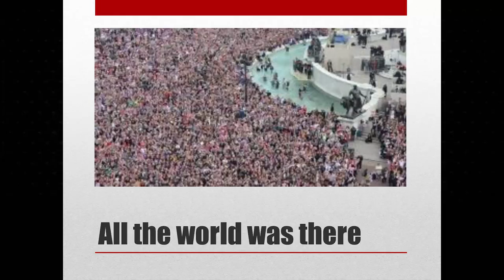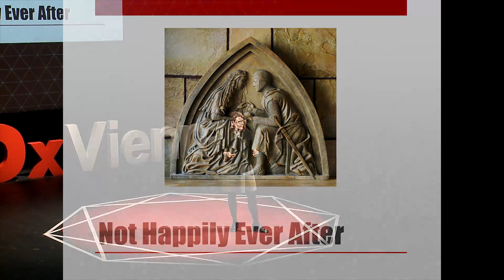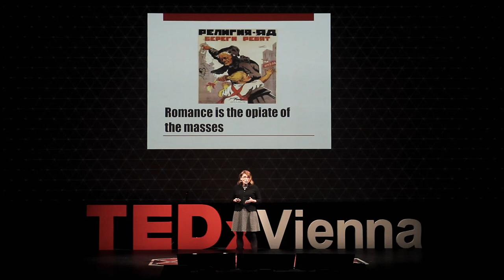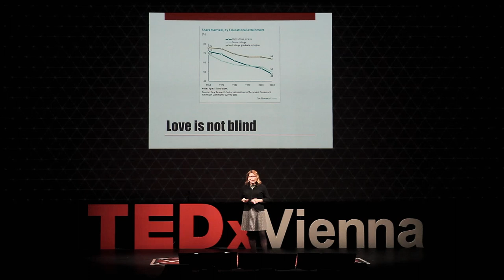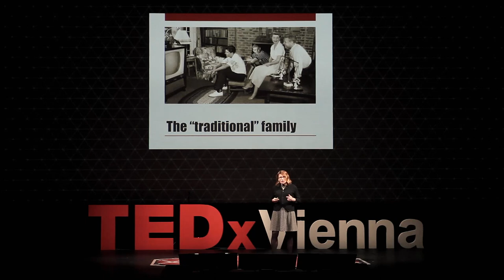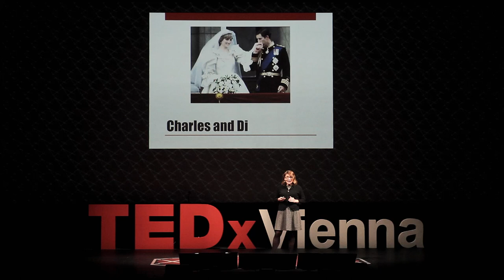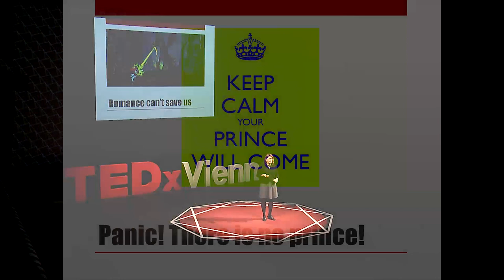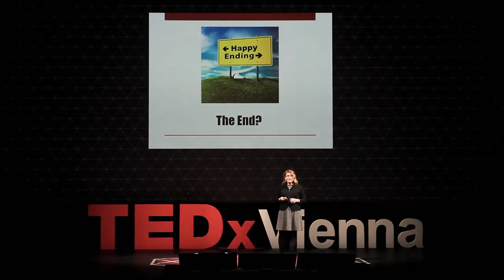Love, Inc. -- how romance and capitalism could destroy our future | Laurie Essig | TEDxVienna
We’re not supposed to question romantic love. If we do we are cynics, or worse, bitter. But when it comes to the strange marriage of romance and capitalism, it’s time to ask why capitalism, especially neoliberal capitalism, convinces us to invest in private futures of “happily ever after” rather than the collective solutions that are now necessary for our survival.

Laurie Essig teaches at Middlebury College. Her most recent book was American Plastic: Credit Cards, Boob Jobs and Our Quest for Perfection (Beacon, 2010).  Essig writes for a variety of publications including the Washington Post, the New York Times, and currently as a blogger at Psychology Today. Her current book project is Love, Inc.: The strange marriage of romance and capitalism.